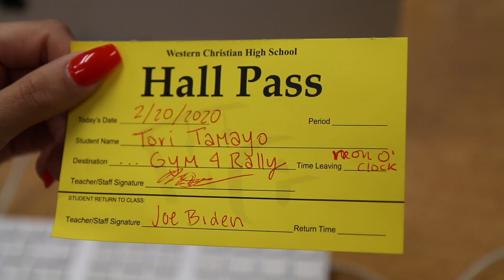Lancer Nation News - Weekly Wrap up - February 21st, 2020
Join the Broadcast Journalism Class and this week of news!
Volume IV